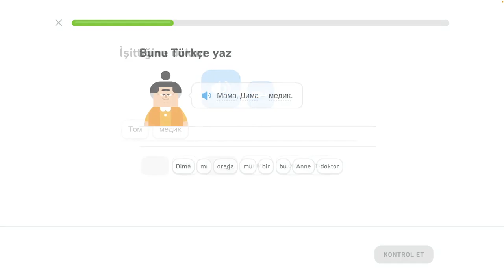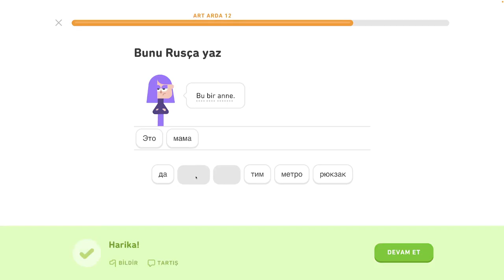🇷🇺 Abeceda - level 1/6 - lekcia 0/5 - Rusky s Yetim